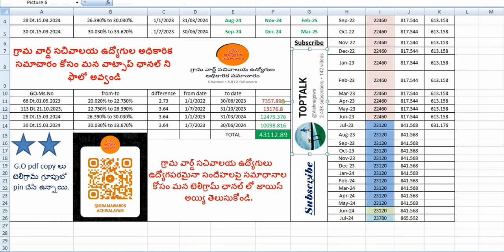గ్రామ వార్డ్ సచివాలయం ఉద్యోగులకి DA Arrears అమౌంట్ ఎంత రావాలో తెలుసుకుందాం part-2 ఇప్పటి వరకు/ఇకపై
VEDIO

 VEDIO

👉🏻GO COPY Telegram group Link